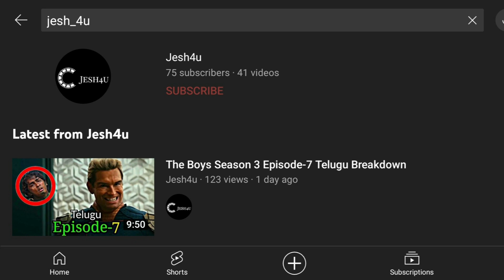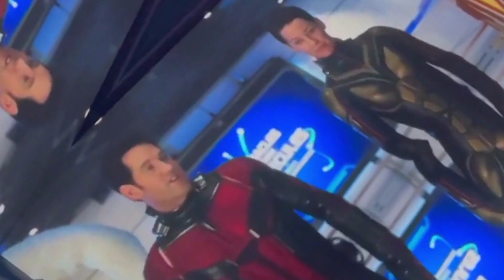Avengers 5 Leaked Footage Telugu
This video is about avengers 5 leaked footage explained in telugu..